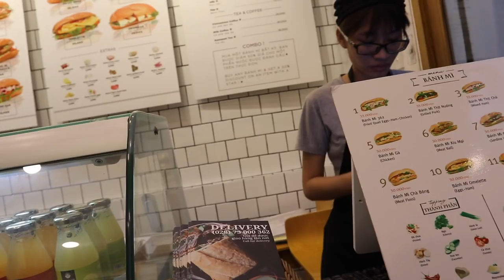How To Practice Forex Trading (it's not what you think)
In this Forex trading vlog, I go out and see the traditions for Tet, the highly celebrated New Year festival in Vietnam. I discuss a technique to practice Forex trading that's unknown most traders I talked to. Vlog #266.

Canon EOS M6
Joby GorillaPod
Editing software: Final Cut Pro (Mac)